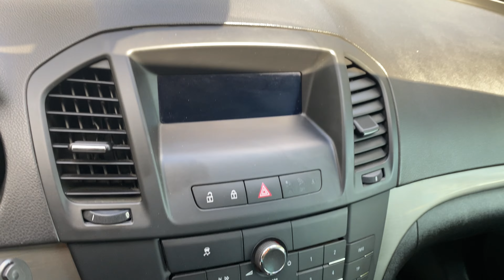OPEL Insignia 2.0 CDTI 160CV Sports Tourer Cosmo - Privacar Aprilia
PER VISIONARE L'AUTO E' NECESSARIO FISSARE UN *APPUNTAMENTO*

*E' NECESSARIO FISSARE UN APPUNTAMENTO*

OPEL Insignia 2.0 CDTI 160CV Sports Tourer Cosmo (rif. 1236)
Bellissima station wagon, importata dalla Germania, UNICOPROPRIETARIO in Italia, adatta per chi cerca spazio e comodità.
Tra gli optional: comandi al volante, radio CD/mp3, climatizzatore ed altri ancora.

MANUTENZIONE: Tagliandata regolarmente con meccanico di fiducia. Ultimo tagliando effettuato a  MARZO 2022 a 137000km circa. Da segnalare qualche volta accensione della spia FAP.

CARROZZERIA PERIZIATA:  Da segnalare lievissimi segni su paraurti ant/post, piccolissimi bolli su sportello lato guida. Interni in buone condizioni da segnalare scucitura su volante e tappezzeria sedile passeggero.

CHI SIAMO:
Privacar è un gruppo con oltre 30 punti vendita in Italia e più di 1000 auto in pronta consegna visibili sul nostro sito. La nostra missione è vendere le auto per conto dei privati garantendo fiducia e sicurezza all’acquirente tramite una perizia e dando anche la possibilità di sottoscrivere una garanzia guasti e finanziare il veicolo anche per l'importo totale